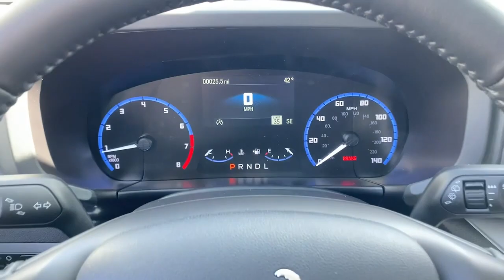2023 Ford Bronco_Sport Summit, Union County, Bridgewater, Somerset, Morris County PRD24992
Oxford White New 2023 Ford Bronco_Sport Big Bend available in 245 Broad Street, Summit, New Jersey at Salerno Duane Ford. Servicing the Summit, Union County, Bridgewater, Somerset, Morris County, NJ area.

Bronco_Sport Big Bend
2023 Ford Bronco_Sport Big Bend - Stock#: PRD24992

Oxford White 2023 Ford Bronco Sport Big Bend 4WD 8-Speed Automatic 1.5L EcoBoost 3.80 Axle Ratio 4G LTE Wi-Fi Hotspot Credit 4-Wheel Disc Brakes 6 Speakers ABS brakes Air Conditioning Alloy wheels AM/FM radio: SiriusXM AM/FM Stereo Auto High-beam Headlights Automatic temperature control Brake assist Cargo Management System Class II Trailer Tow Package w/Trailer Sway Control Compass Convenience Package Delay-off headlights Driver door bin Driver vanity mirror Dual front impact airbags Dual front side impact airbags Electronic Stability Control Emergency communication system: SYNC 3 911 Assist Equipment Group 200A Evasive Steering Assist Ford Co-Pilot360 Assist++ Four wheel independent suspension Front & Rear Floor Liners w/Carpet Mats Front & Rear Splash Guards Front anti-roll bar Front Bucket Seats Front Center Armrest Front Driver & Passenger Seatback Zipper Pockets Front License Plate Bracket Front reading lights Fully automatic headlights Heated door mirrors Heated Front Bucket Seats Illuminated entry Intelligent Access (Lock/Unlock) Intelligent Adaptive Cruise Control w/Stop & Go Knee airbag Leather-Wrapped Steering Wheel LED Fog Lamps Low tire pressure warning Occupant sensing airbag Outside temperature display Overhead airbag Overhead console Panic alarm Passenger door bin Passenger vanity mirror Power door mirrors Power Moonroof Power steering Power windows Radio data system Rear anti-roll bar Rear Parking Sensors Rear reading lights Rear seat center armrest Rear window defroster Rear window wiper Remote keyless entry Roof rack: rails only Rubberized Second Row Seat Backs Security system SiriusXM Speed control Speed-sensing steering Speed-Sensitive Wipers Split folding rear seat Steering wheel mounted audio controls SYNC 3 Communications & Entertainment System SYNC 3/Apple CarPlay/Android Auto Tachometer Telescoping steering wheel Tilt steering wheel Traction control Trip computer Unique Cloth Front Bucket Seats Universal Garage Door Opener (UGDO) Variably intermittent wipers Voice-Activated Touchscreen Navigation System Wheels: 17 Carbonized Gray-Painted Aluminum Wireless Charging Pad.25/28 City/Highway MPG
ENGINE: 1.5L ECOBOOST  -inc: auto start-stop technology (STD),Turbocharged,Four Wheel Drive,Power Steering,ABS,4-Wheel Disc Brakes,Brake Assist,Aluminum Wheels,Tires - Front All-Season,Tires - Rear All-Season,Temporary Spare Tire,Heated Mirrors,Power Mirror(s),Rear Defrost,Intermittent Wipers,Variable Speed Intermittent Wipers,Privacy Glass,Power Door Locks,Daytime Running Lights,Automatic Headlights,LED Headlights,Automatic Highbeams,AM/FM Stereo,Satellite Radio,Requires Subscription,Steering Wheel Audio Controls,Satellite Radio,Requires Subscription,MP3 Player,Telematics,Auxiliary Audio Input,Smart Device Integration,Requires Subscription,Bluetooth Connection,Pass-Through Rear Seat,Rear Bench Seat,Adjustable Steering Wheel,Trip Computer,Power Windows,WiFi Hotspot,Keyless Entry,Power Door Locks,Keyless Entry,Power Door Locks,Keyless Start,Cruise Control,Climate Control,A/C,Cloth Seats,Bucket Seats,Driver Vanity Mirror,Passenger Vanity Mirror,Driver Illuminated Vanity Mirror,Passenger Illuminated Visor Mirror,Floor Mats,Keyless Start,Remote Engine Start,Requires Subscription,Power Windows,Power Door Locks,Trip Computer,Security System,Immobilizer,Traction Control,Stability Control,Traction Control,Front Side Air Bag,Blind Spot Monitor,Cross-Traffic Alert,Lane Departure Warning,Lane Keeping Assist,Lane Departure Warning,Front Collision Mitigation,Driver Monitoring,Tire Pressure Monitor,Driver Air Bag,Passenger Air Bag,Front Head Air Bag,Rear Head Air Bag,Passenger Air Bag Sensor,Knee Air Bag,Driver Restriction Features,Child Safety Locks,Back-Up Camera